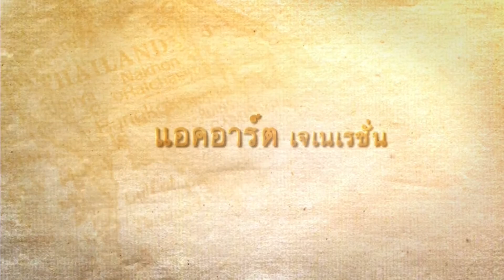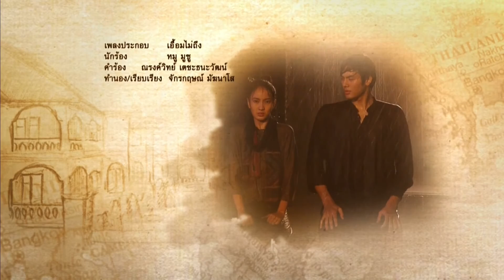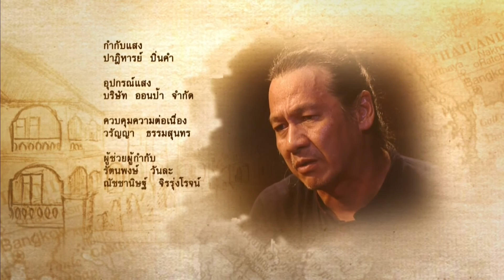คุณชายรัชชานนท์ (ไตเติ้ล) Khun Chai Rachanon opening title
ไตเติ้ลคุณชายรัชชานนท์ HD